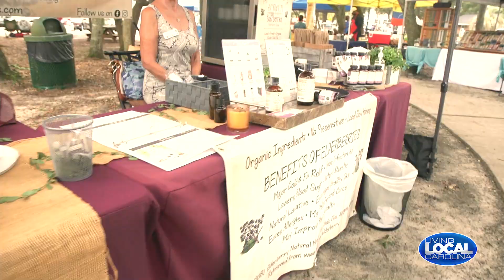Living Local Carolina: Surfside Farmers Market